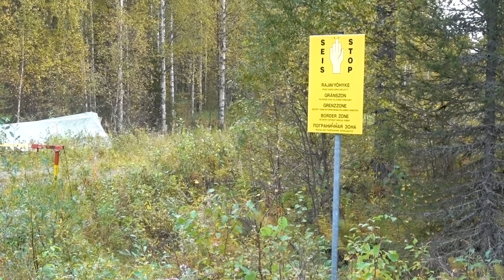We are entering warzones /// Vstrom adventures #024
///DAY 34
It was a long time, no video has been uploaded, but, here is it, and there is a big new surprised. Check it out!

///INTRO SONG
Jolly Mangos - King of the road

///MY GEAR
Main camera
Old camera
Action camera